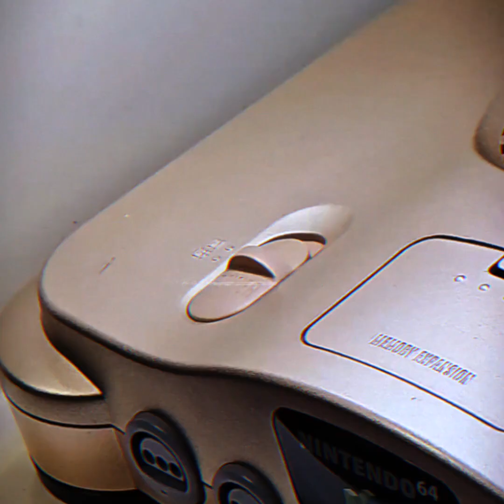Lofi Hip Hop Mix Mashup Playlist - Relaxing Music Chill Beats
👉 ASK ME FOR LINKS TO INDIVIDUAL BEATS
I will reply to you with the URL to the beat.

👉 SUPPORT / MAKE MONEY
You can purchase the music NFT of the beat to show your support, and sell it to make profit. The floor price is 1 USD.

Funck is a songwriter from Taiwan.